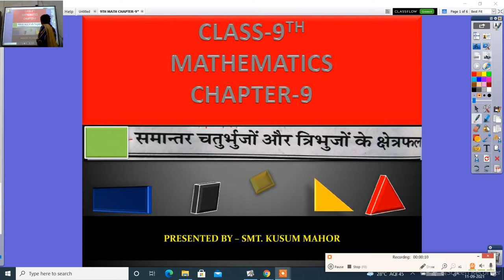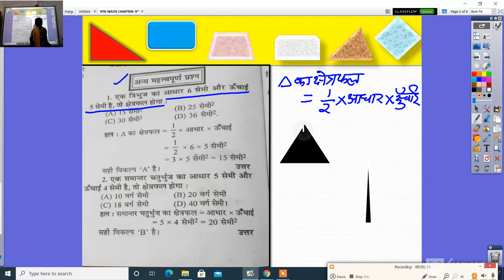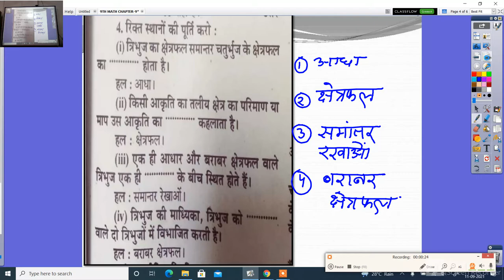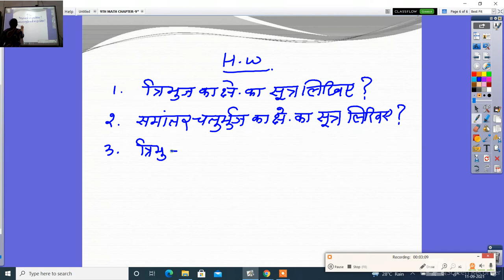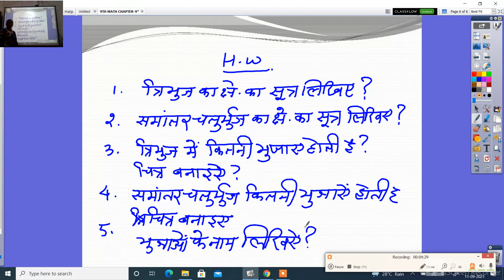9TH MATH CHAPTER 9SAMANTER CH OR TRI KE AREA